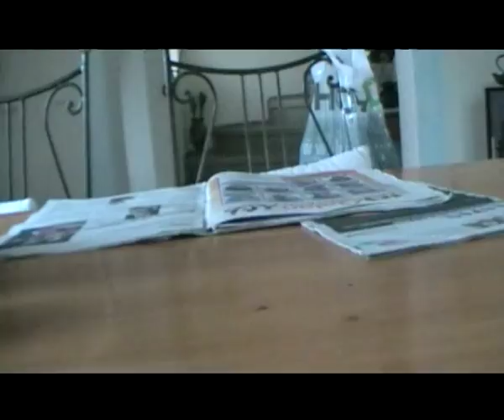Hadka s otcem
tenkejled.blog.cz